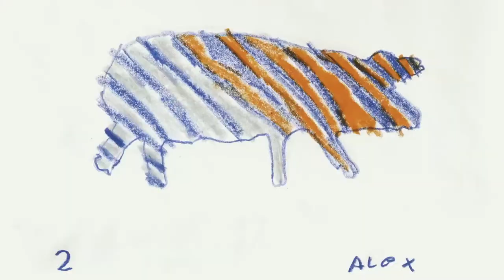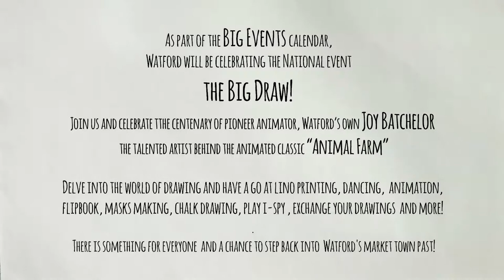THE BIG DRAW TRAILER 4thOct14 WATFORD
As part of the Big Events calendar, Watford will be celebrating the National event the Big Draw! Join us and celebrate the work of Watford born animator Joy Batchelor, the talented artist behind the animated classic Animal Farm. Delve into the world of drawing and have a go at lino printing with Culture Cart, stop motion animation with Quirky Pictures, flipbooks with Roger Kattenhorn and not to mention an array of harvest stalls, I-Spy animals, drawing exchange and chalk paving drawing! There will be something for everyone!

In association with Watford Museum, Watford Palace Theatre and the Campaign for Drawing

Art material provided by Faber-Castell
The Big Draw: Celebrating Watford's Animal Farm
Saturday 4 October 11am – 4pm
The Parade, Watford Town Centre
watfordpalacetheatre.co.uk ;
theculturecart.co.uk ;
halasandbatchelor.co.uk
faber-castell.co.uk
quirkypictures.co.uk
Celebrate Watford's Animal Farm and animate the Parade! Discover printing, animation, dance, drawing and heritage!
Join us, and celebrate the work of Watford born animator Joy Batchelor, and the art of Halas & Batchelor’s most famous film Animal Farm.
Print, paint, draw and dance with a team of artists who will show you how to make an animated film, flipbooks, limited edition prints, masks, lino cuts and more - all on the theme of animal life.
Join award-winning Quirky Pictures in their pop-up animation studio and bring your animal drawings to life to strut their stuff! Make a mask and dance like an animal in our funky farm, and see yourself on the big screen.
Marvel at Culture Cart’s printing machines, and make a huge lino cut from your drawings, filling our farm for the day with all the animals you can imagine.
Join artist Roger Kattenhorn and make your very own flipbook. See if you can spot the farm animals made by local primary schools, hidden in the shops!
And if that wasn’t enough, you can discover Farzana Chaudry’s harvest stall, swap your artwork, sign into the world’s longest visitor book and chalk your thoughts about your town on a giant pavement artwork. There is something for everyone!
Family Friendly Facilities: An outdoor performing venue, with lots of space for great activities! Nearby shops have local amenities for the public to use. Cover incase of weather will be provided for different drawing activities. All ages welcome!
Accessibility: Watford has fantastic links to the M1 and M25. Nearby car parks include Gade, Avenue and Palace. Watford High Street Station and Watford Junction are in walking distance.
Buses include: 142 from Brent Cross
321 from Luton Airport
724 from Heathrow Airport
258 from South Harrow
All the above stop in the town centre, five to ten minutes walk from the Parade.
The Parade area is wheelchair and pushchair friendly and completely pedestrianised.